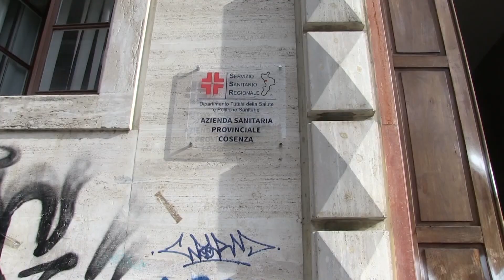Emergenza morti bianche nel cosentino: una chiamata all'azione per la sicurezza sul lavoro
Il cosentino vive una crisi delle “morti bianche”. Nella sola Sibaritide cinque i casi nell’ultimo mese. Il Direttore Sanitario, Martino Rizzo, chiede urgenti interventi per affrontare il problema, annunciando l'assunzione di personale e un cambio culturale.